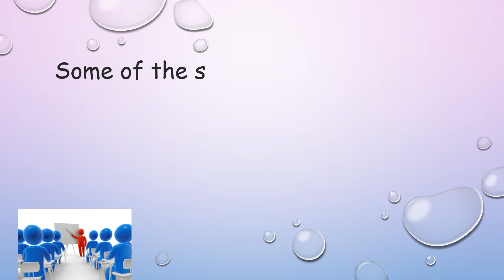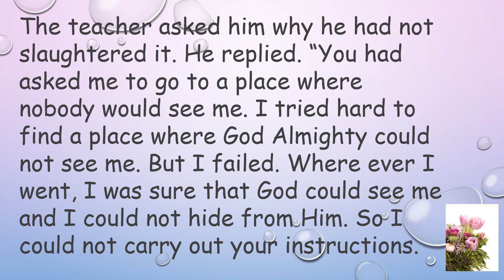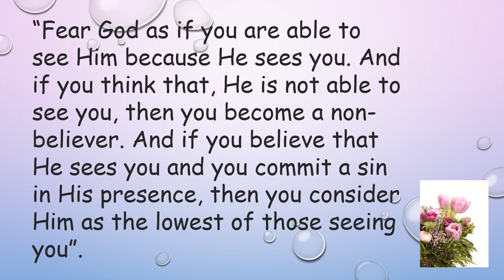"God sees you everywhere" Stories From Past - 21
God Sees You Everywhere
A teacher had many good students in his class but had particular regard and high respect for one of them. Some of the students one day asked the teacher the reason for this. In reply he said, I shall tell you tomorrow.”

The next day, he handed to each of those students one live chicken. He asked them to take the chickens to a place where they would not be seen by anyone and then slaughter them. After a while, they returned with their chicken duly slaughtered. But his favourite student came back with his chicken alive.

The teacher asked him why he had not slaughtered it. He replied. “You had asked me to go to a place where nobody would see me. I tried hard to find a place where God Almighty could not see me. But I failed. Everywhere went I was sure that God could see me and I could not hide from Him. So I could not carry out your instructions.

On hearing this, the teacher turned to the other students and remarked, “The reason why I respect this student more is because of his constant awareness of the existence of God who can always see him, no matter where he is. Consequently, he does not commit any sin”.

 “Fear God as if you are able to see Him because He sees you. And if you think that He is not able to see you, then you become a non-believer. And if you believe that He sees you and you commit a sin in His presence, then you consider Him as the lowest of those seeing you”.